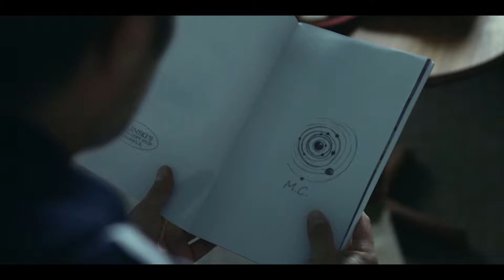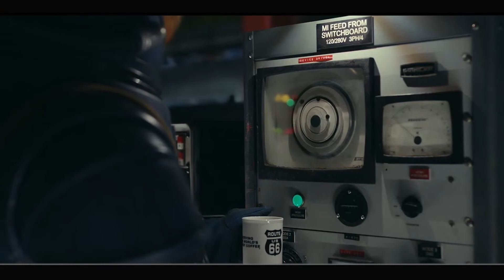Station Eleven season 2 Release Date : Not Likely to get Renewed.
Created by Patrick Somerville, ‘Station Eleven’ is set in a post-apocalyptic world where survivors of a deadly pandemic rebuild society anew. Through multiple timelines, the story follows various groups, including a company of Shakespearean actors that keep the traditions of theater alive in the surreal new world. The show is based on the eponymous novel by Emily St. John Mandel.

The HBO Max adventure drama series delicately explores the myriad ways in which survivors and those born post-pandemic make sense of the tragedy. Through it all, the subtle but crucial role played by art in bringing people together forms the core of the narrative. The complex ideas and delicately handled subject matter have drawn widespread acclaim for ‘Station Eleven’ from fans and critics alike. Can we expect the expansive tale to continue into another season? Here’s everything we know about ‘Station Eleven’ season 2.

Peace ✌  .